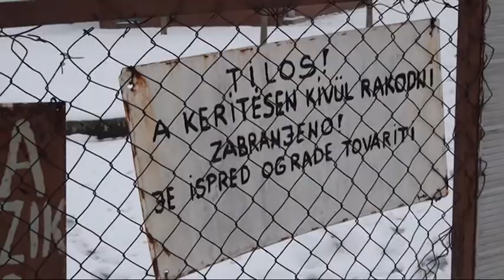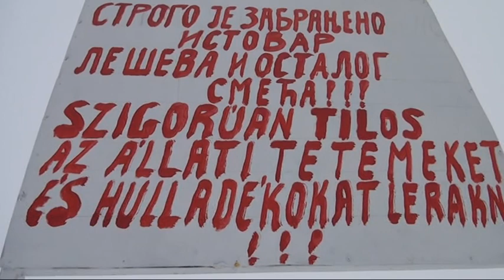2014 01 29 Bácskossuthfalva -- Mi legyen az állati tetemekkel?